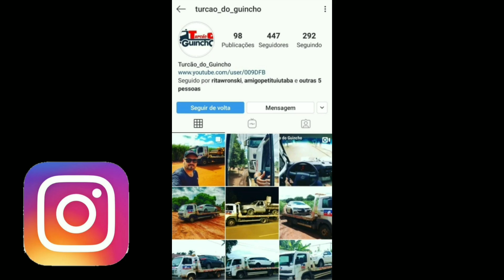Começou do Zero hoje tem 3 Caminhões | História de um Guincheiro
Se Gostar já deixe o Joinha (Like).
Bom Vídeo ..
Tamo Juntos Galerinha..

Precisando de uma plataforma de qualidade e preço justo ?
Atlas Implementos pode te ajudar..

📲 Contato Atlas
Neilano ou Joyce
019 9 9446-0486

Se falar que é inscrito do Canal Turcão do Guincho, tem um Desconto 👍🏻

E-mail Profissional
para propagandas, parcerias, patrocínio, divulgações: